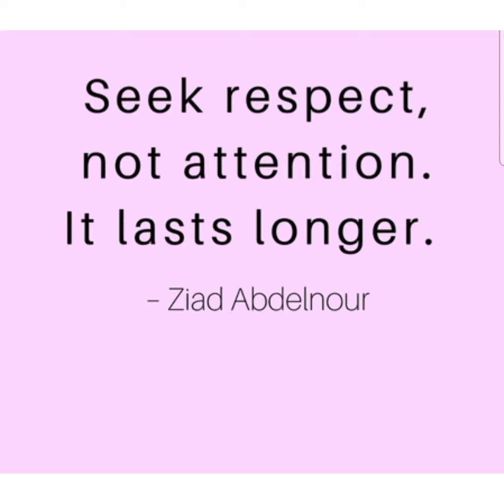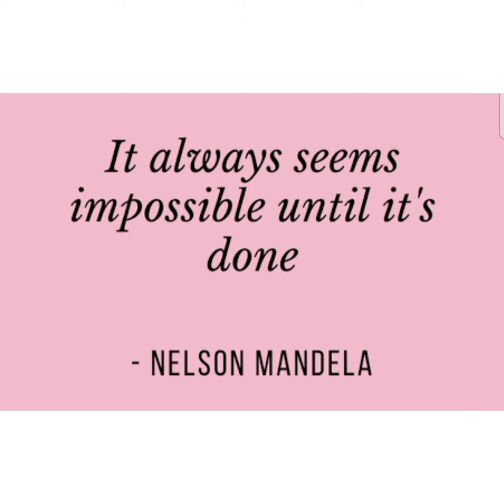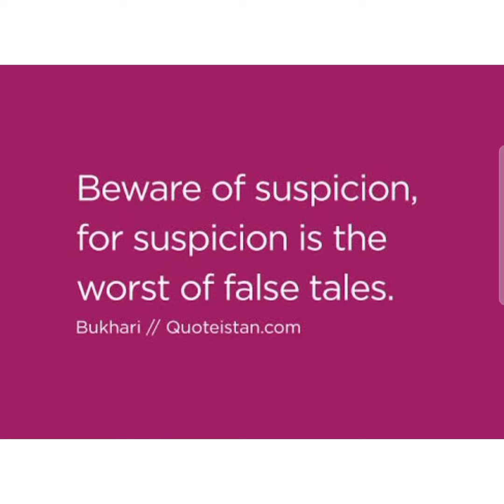GOOD MORNING SERIES- 45